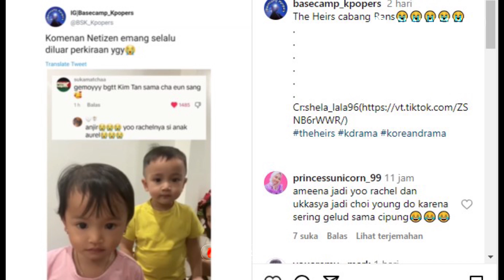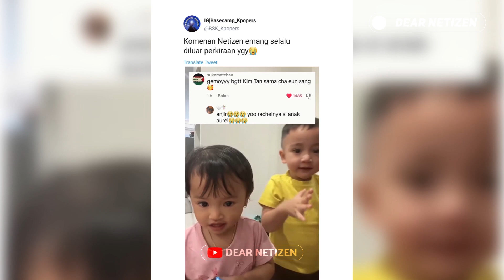THE HEIRS CABANG ANDARA MENDADAK VIRAL! NETTER NGAKAK LIHAT CIPUNG JADI KIMTAN,AMEENA jadiYOO RACHEL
THE HEIRS CABANG ANDARA MENDADAK VIRAL! NETTER NGAKAK LIHAT CIPUNG JADI KIMTAN, AMEENA jadi YOO RACHEL

Baru-baru ini, kembali viral tentang video Rayyanza Malik Ahmad yang tengah asik bermain dengan Arsyila, salah satu anak asisten rumah tangga di andara.

Tinggal dalam satu atap, banyak netter mengaku salfok dengan kedekatan putra Raffi ahmad dan Nagita slavina itu dengan Arsyila.

Bahkan, mendadak viral meme buatan netter yang menyebut jika Rayyanza dengan Arsyila bak drama korea The Heirs cabang Andara.

Rayyanza disebut sebut sebagai Kim tan dan Arsyila sebagai Cha eun sang.

Ngakaknya lagi, Ameena putri cantik Aurel Hermansyah dan Atta Halilintar digadang-gadang cocok memerankan peran Yoo Rachel yang menjadi tunangan Kim Tan dalam serial tersebut.

Tak hanya itu, Lee Boona yang diperankan oleh Xrystal, dan kekasihnya yang merupakan sahabat Cha eun sang dinilai cocok jika perankan oleh Moana anak Ria Ricis, dan Kenzo putra bungsu Baim Wong.

Sedangkan untuk anak lesty kejora atau leslar al fatih disebut netizen cocok  berperan sebagai Choi Young Do.

Sebagai pelengkap, ada Kim Won kakak Kim Tan yang sangat dingin, yang memiliki karakter serupa dengan Rafathar Malik Ahmad.

Mengetahui hal ini, banyak warganet dibuat ngakak dengan viralnya The Heirs cabang andara.

Menurut kalian cocok ngga nih ??